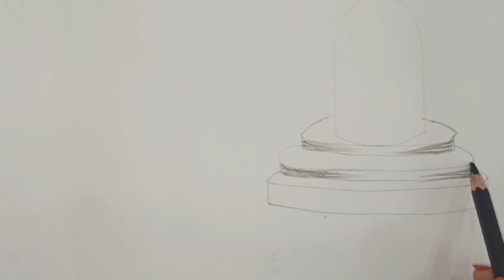Bum bhole || how to draw Nandi with shivling shivling drawing video